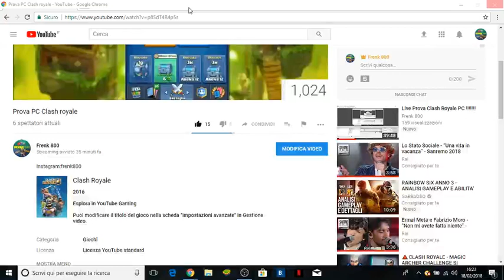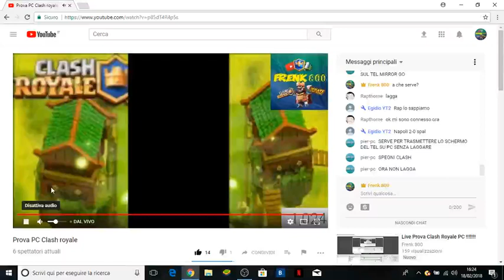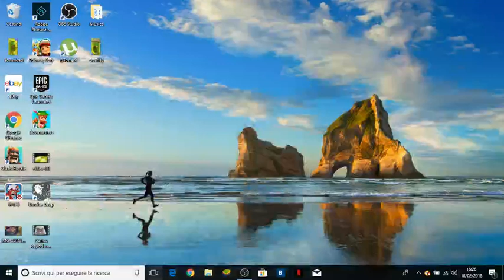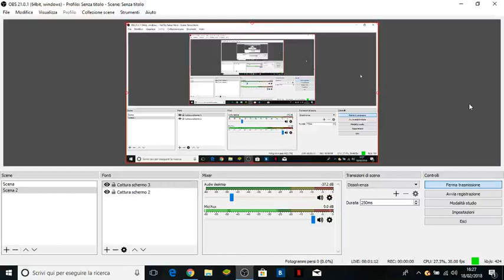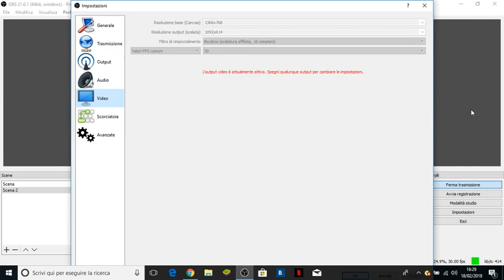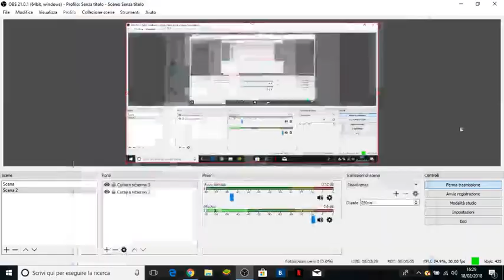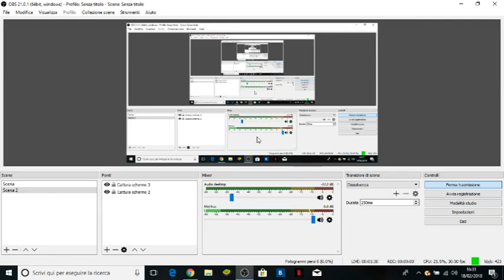Prova PC Clash royale